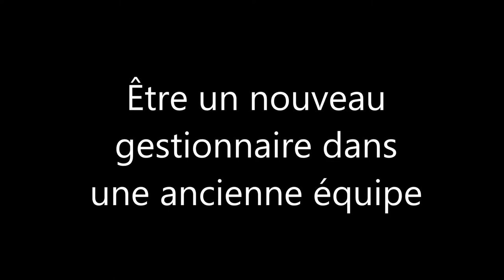Devenir gestionnaire dans son ancienne équipe, un défi!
Vos anciens collègues se retrouvent sous votre autorité. Ces collègues connaissent vos forces et vos faiblesses. Vous voulez implanter des changements auxquels vous rêviez depuis quelques années, mais votre vision n'est pas nécessairement partagée par vos collègues...